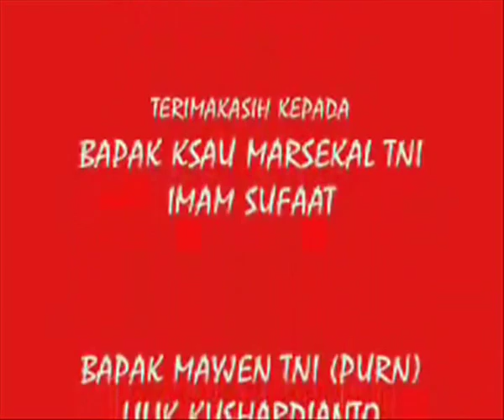" Bangga Menjadi Orang Indonesia "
Bangunkan. Bangkitkan. Semangat Hingga Membara

Negara Indonesia yang secara demokratis berusaha sungguh-sungguh memenuhi janji konstitusi UUD 1945 untuk melindungi segenap bangsa dan seluruh tumpah darah Indonesia, tentu akan lebih mampu menjadi subjek rasa bangga masyarakat kepada Indonesia tercinta.